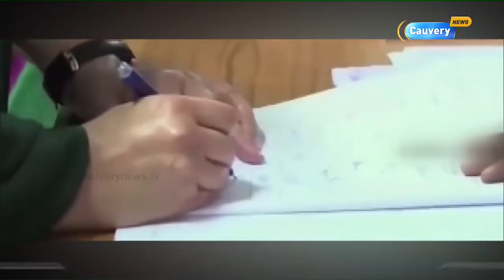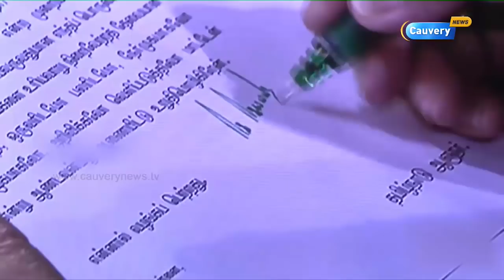"ஜெ. ஜெயலலிதா என்னும் நான்"...மக்களால் நான், மக்களுக்காகவே நான் ...